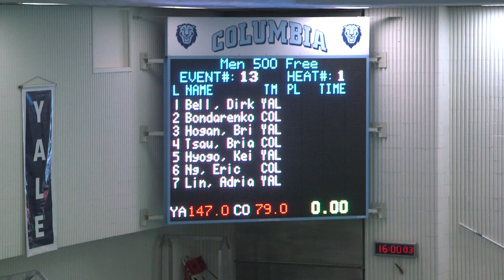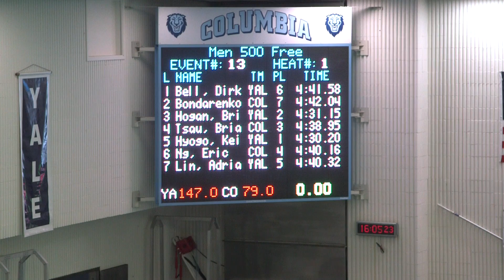Men 500 Free